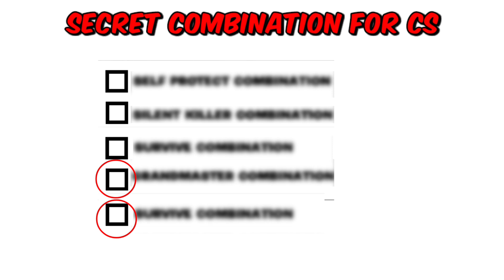BEST CHARACTER COMBINATION FOR CS-RANK || CS RANK NEW SEASON BEST CHARACTER COMBINATION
BEST CHARACTER COMBINATION IN FREE FIRE AFTER UPDATE | CS RANK BEST CHARACTER COMBINATION | Ranked

best character combination for new CS rank season 20
CS rank new season best character combo
best character combination for CS rank
best character combination CS rank 2023
free fire
Gaming Abhirup

Ignore Tags 🙏